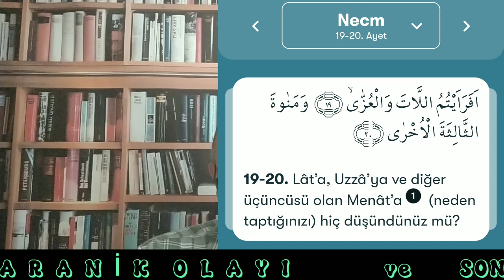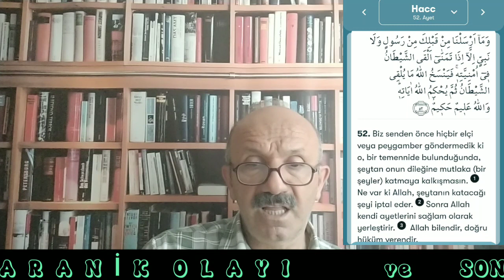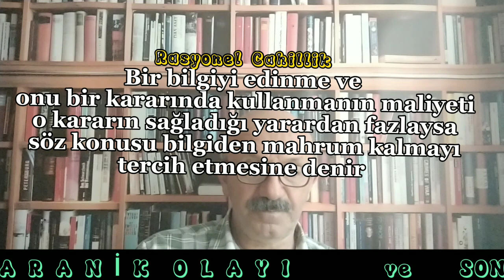GARANİK OLAYI VE SONUÇ- 80